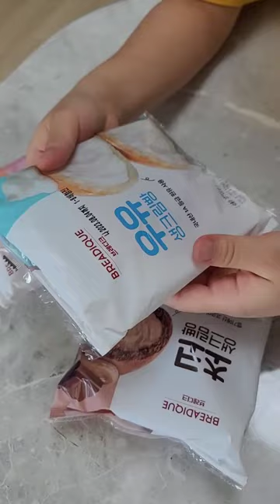Attention bakers!!Cream bread easily found in Korean convenience stores 🍞✨️